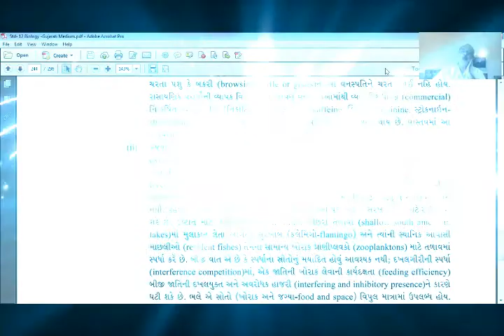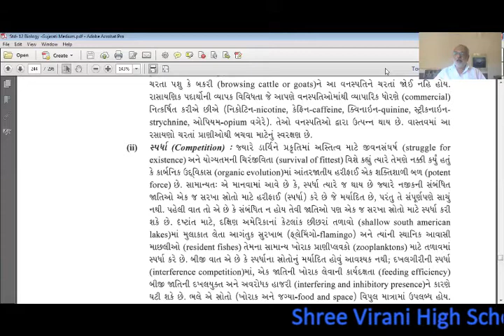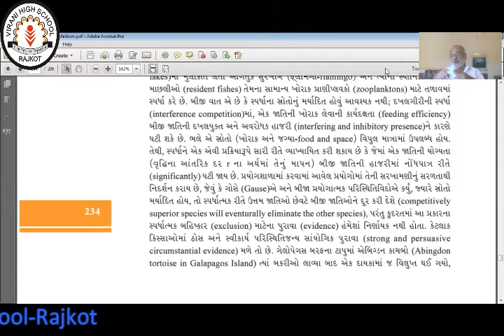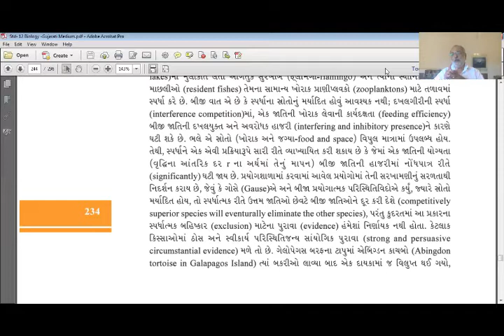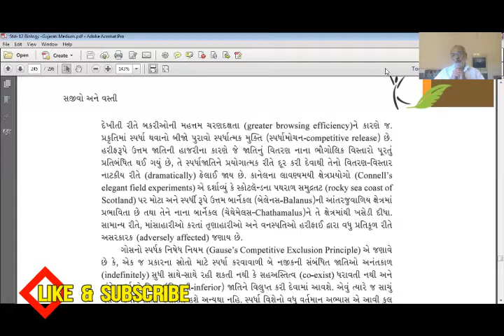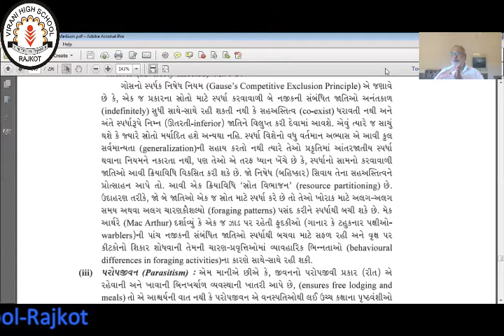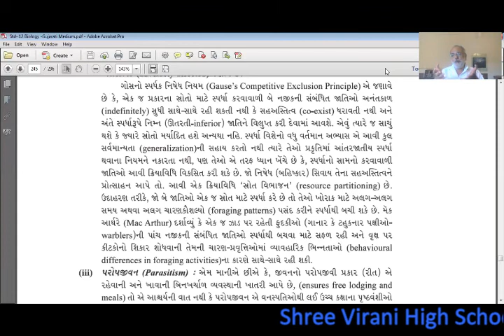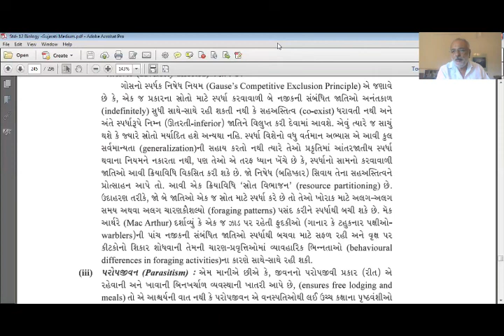Std:12 sub: biology Ch:13 Part:9